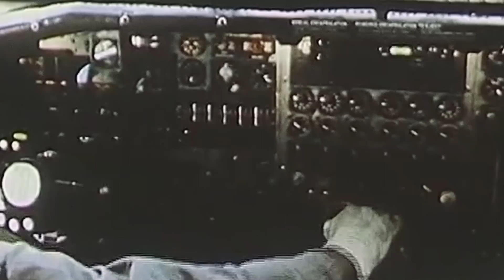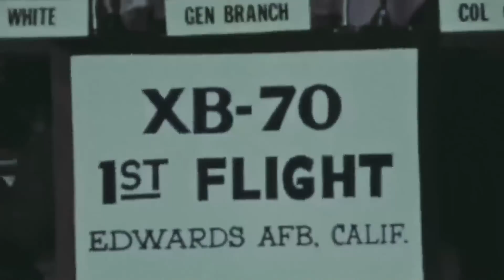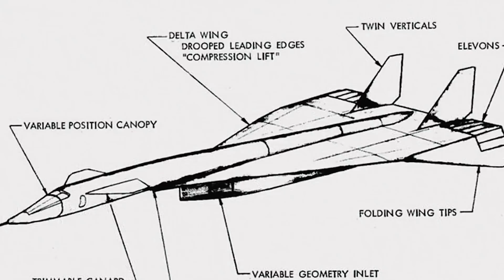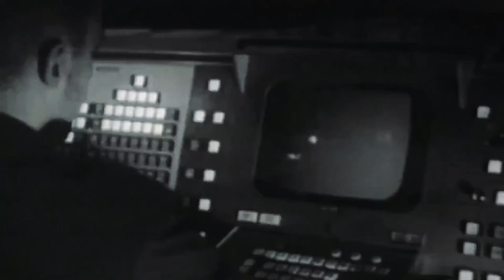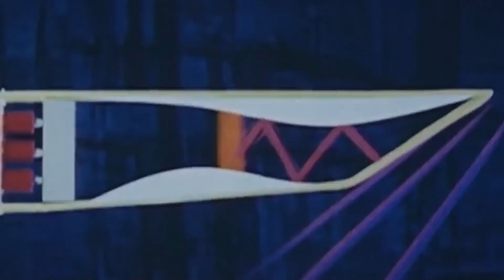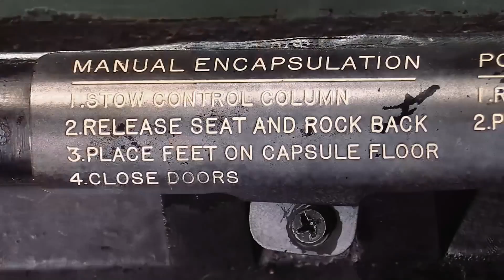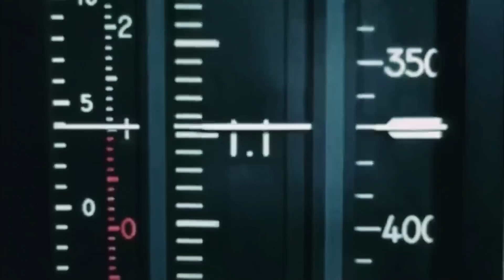2XB 70 Valkyrie: Il Bombardiere Più Veloce Della Storia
Il 4 febbraio 1969 effettuò l’ultimo volo il bombardiere più veloce del mondo. Nessun missile o razzo è mai stato caricato a bordo di questo aereo, ma, nonostante ciò, ha lasciato un’impronta molto importante nella storia dell’aviazione. Ecco a voi il bombardiere strategico dell’azienda North American che è stato chiamato XB-70 Valkyrie, dalla potenza di 60 Megaton capace di consegnare bombe nucleare a velocità impressionanti in qualsiasi punto del mondo.
Pandora IT#